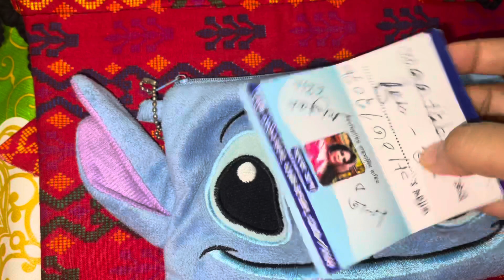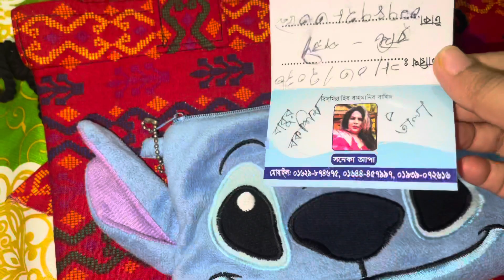হি-জ-রা দের হাত থেকে শেষমেষ আর রক্ষা হয়নি আমার // Shimu Vlog